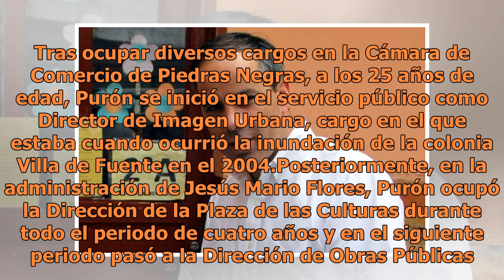¿Quién fue Fernando Purón?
De abuelos españoles, Fernando Purón Johnston nació en el municipio de Piedras Negras en 1975 como el menor de los cuatro hijos de sus padres Luis Alfonso Purón Gutiérrez y María Johnston de los Santos. Apenas en febrero pasado había contraído matrimonio con Cynthia Villarreal y un mes después nació...